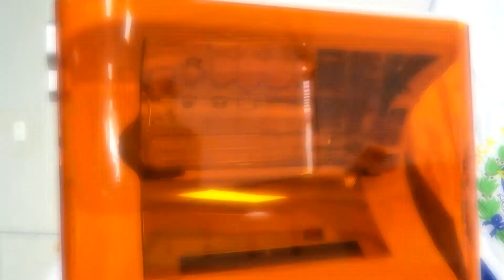Empresario canadiense dona dos robots desinfectantes al ministerio de salud